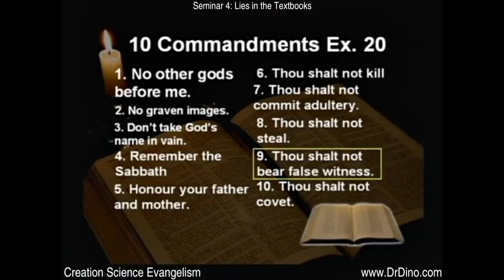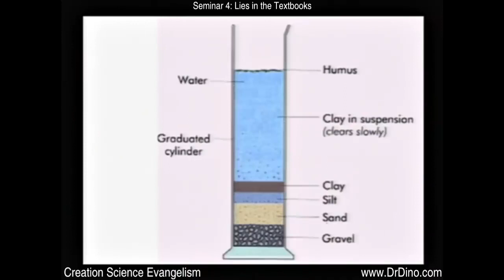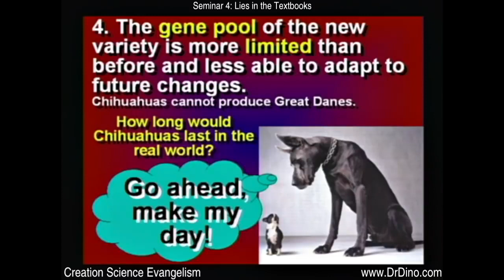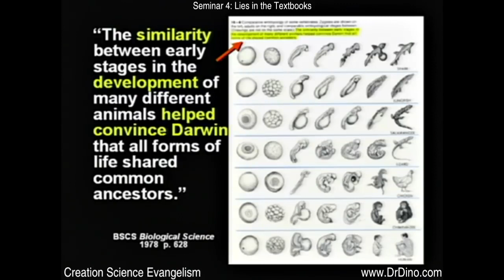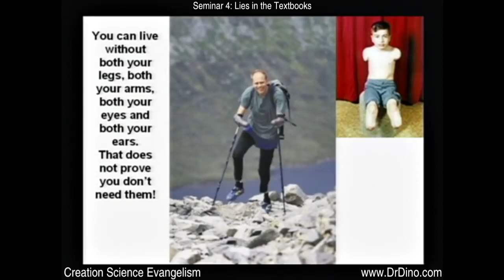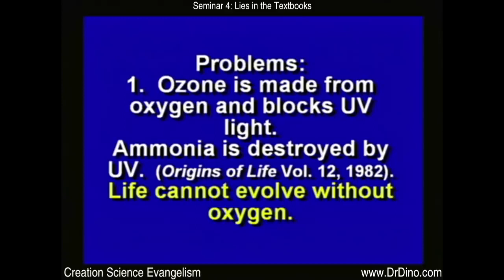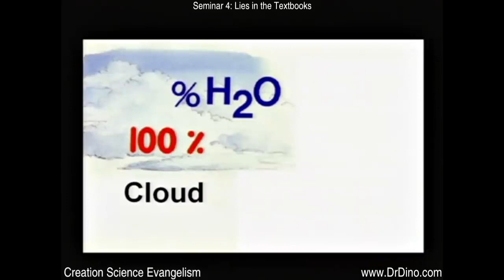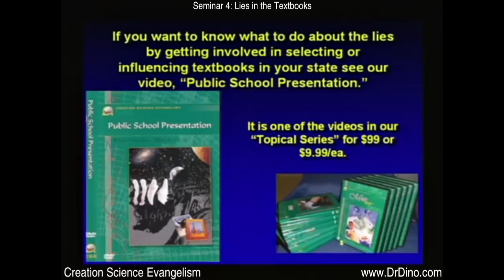Kent Hovind Creation Seminar: Lies in the Textbooks (Part 4 of 7) | Public School, Communism